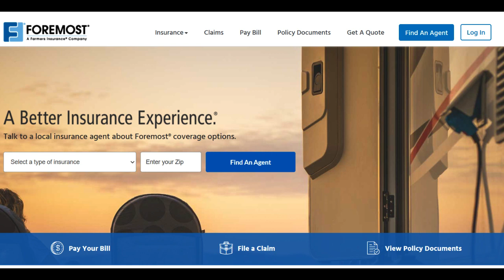🔥 Foremost Manufactured Home Insurance Review: Pros and Cons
Foremost Manufactured Home Insurance is a reputable provider dedicated to serving the specific needs of manufactured or mobile homeowners. In this comprehensive review, we will delve into both the positive and negative aspects of their insurance offerings, providing you with valuable insights to make an informed decision about protecting your manufactured home.

One of the standout advantages of choosing Foremost Manufactured Home Insurance is their specialization in this niche market. They have a deep understanding of the unique requirements of manufactured homeowners, offering policies tailored to provide comprehensive coverage. This specialized approach ensures that policyholders receive protection that is specifically designed to safeguard their homes, which can be quite distinct from traditional houses.

Furthermore, Foremost is known for its efficient claims processing. In my personal experience, filing a claim with them was a seamless and hassle-free process. Their user-friendly online platform made it easy to submit the necessary documents, and I received a prompt response along with a fair settlement. This efficiency is especially important for manufactured homeowners who depend on their insurance to safeguard their valuable assets.

However, it's essential to consider potential drawbacks as well. Foremost Manufactured Home Insurance policies may come with slightly higher premiums compared to some competitors. While the coverage is specialized and comprehensive, homeowners should be prepared for the possibility of paying slightly more for their policies. To ensure that you're getting the best value for your investment, it's advisable to obtain quotes and conduct thorough comparisons with other insurance providers.

Moreover, there is room for improvement in terms of policy transparency and clarity. During my experience, I encountered instances where certain aspects of the policy were not adequately explained during the sign-up process. This lack of clarity could potentially lead to misunderstandings about the extent of coverage in specific scenarios. Enhanced transparency in policy documentation and explanations would undoubtedly enhance the overall customer experience.

In conclusion, Foremost Manufactured Home Insurance stands as a specialized provider with efficient claims processing, making it a solid choice for manufactured homeowners. The suitability of Foremost Manufactured Home Insurance ultimately depends on the unique needs of your manufactured home and your budget considerations.